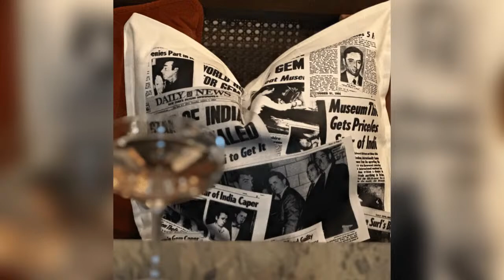Harlem S2 - Stolen Youth Doc - Bill Russell Doc - Notable Howard U. Alum - Eps 238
It's Black History Month and we chatting about Sam Pollard's new doc on NBA great Bill Russell, Notable Howard University alum, Murf the Surf on EPIX and the ALL the ladies from S2 @primevideo HARLEM